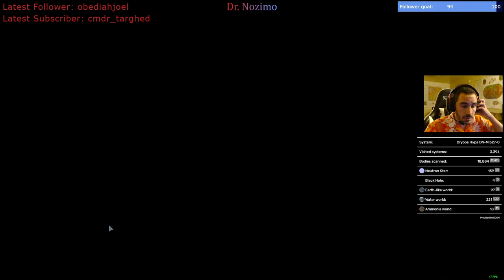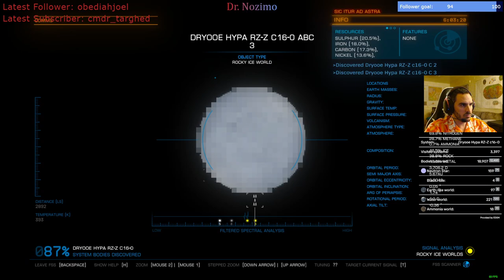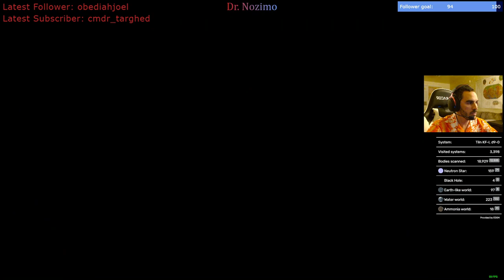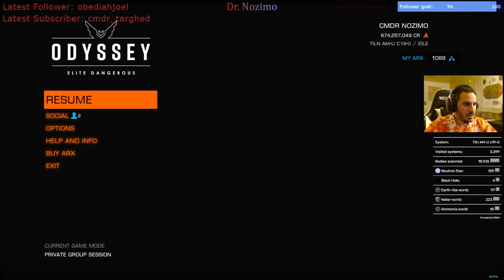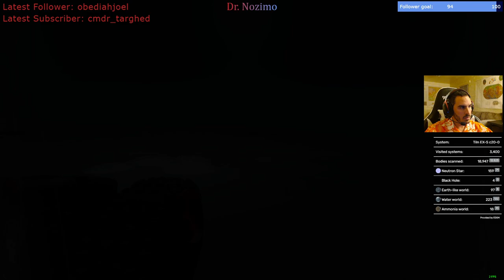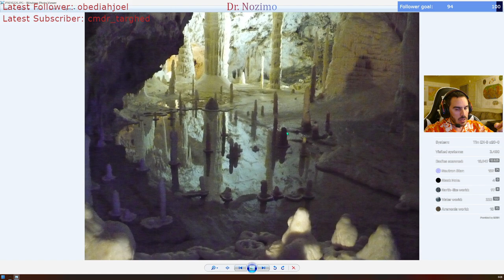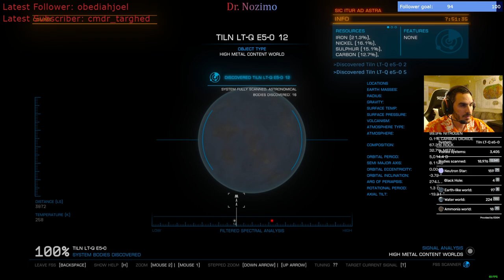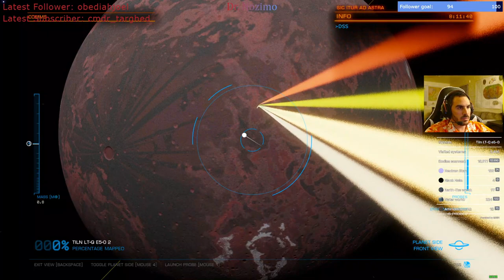[ED Exp03-05] Bacterial vermiculations?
I'm a planetary geologist exploring the galaxy in Elite Dangerous. Here I explore new worlds and study exobiology out of the bubble.